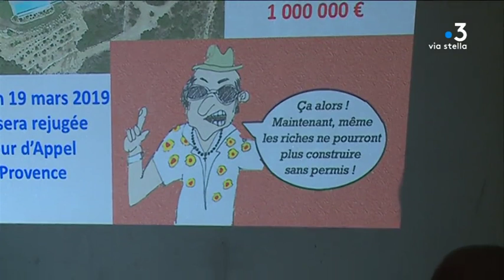Plus de popularité et toujours plus de dossiers à défendre pour U Levante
U Levante affiche plus d'adhérents, l’association de défense de l'environnement gagne en popularité avec plusieurs batailles juridiques gagnées ces derniers mois. Lors de son assemblée générale annuelle, ce samedi 27 avril, elle a aussi soulevé de nombreuses batailles à mener.

Intervenants - Charles-François Boudouresque, Ancien pdt du Conseil scientifique - Réserve de Scandola, Biologiste marin ; Anne Luciani, Membre de la direction collégiale d'U Levante.
Equipe - Florence Antomarchi ; Frédéric Roche ; Wendy Martini